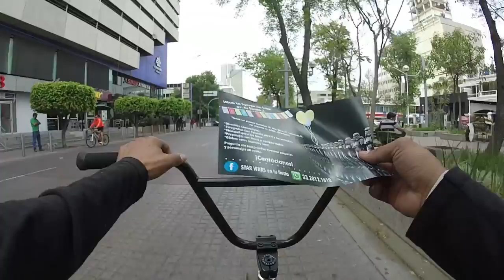CLIMA PERFECTO PARA SALIR A MONTAR :D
Espero les guste el vlog de hoy :D